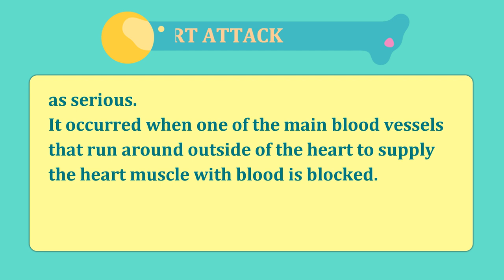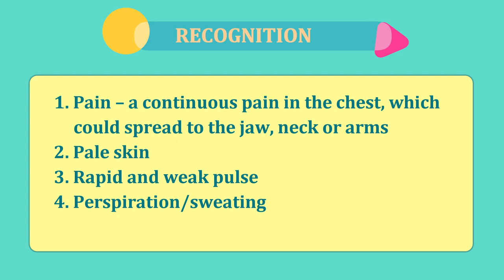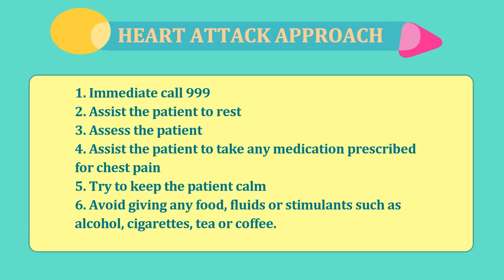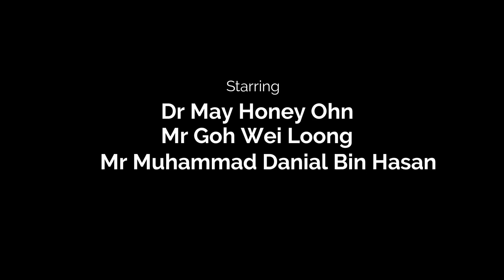FIRST AID TREATMENT FOR HEART ATTACK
This is an educational lecture on first aid treatment for heart attack victim.

Click NOTIFICATION BUTTON if you don't want to miss out new videos @_@